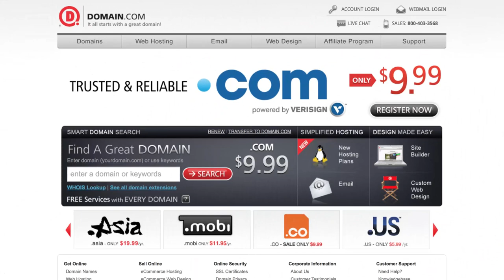See All With This MEMORY TECHNIQUE!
Nate Staniforth, and MikeTV, both return to face off against Brian's supposed memory skills!

This episode of Scam School was made by these stellar individuals:
Brian Brushwood
Brandt Hughes
Zak Holder
Roberto Villegas
Shot on location at Handlebar in Austin, TX